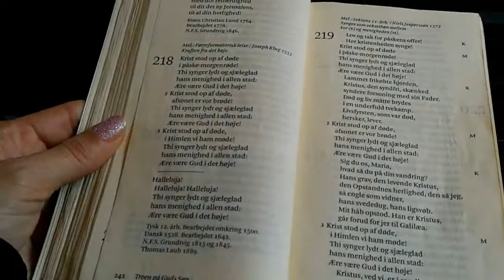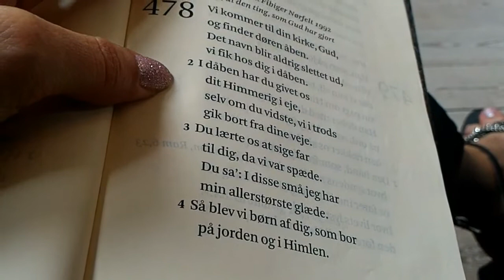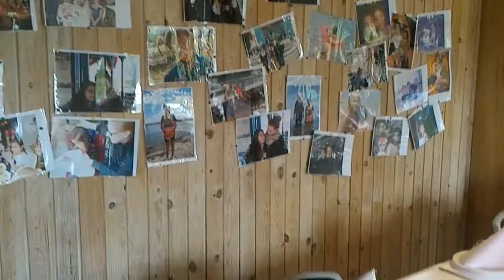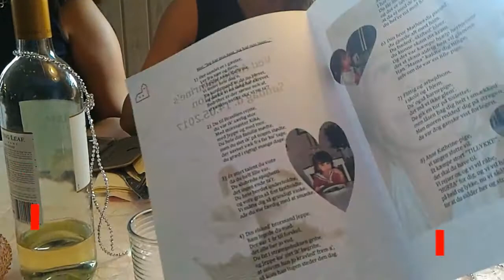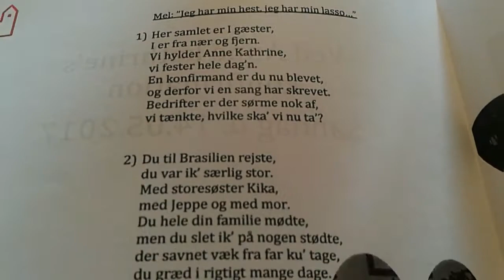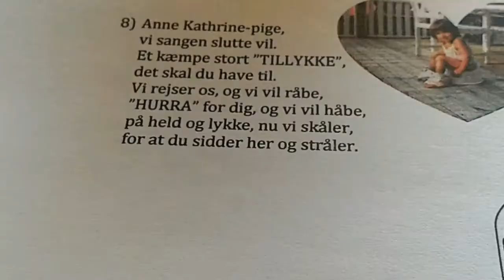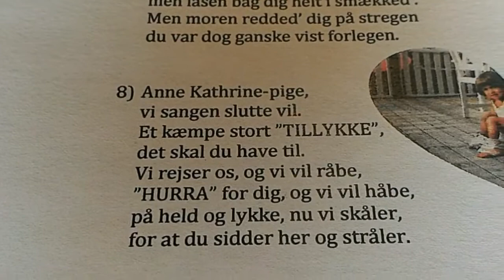3° dia na Dinamarca - ( Konfirmation ) Cerimonia Festa Tradição e Muita Diversão